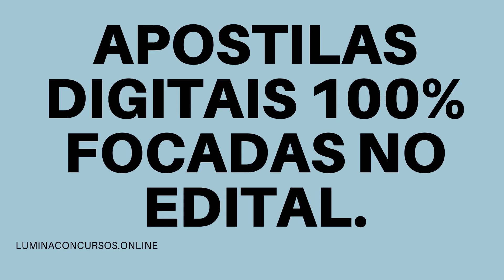APOSTILA PREFEITURA DE DORES DO INDAIÁ MG 2021 AGENTE DE SAÚDE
No estado de Minas Gerais, a Prefeitura de Dores do Indaiá, em conjunto com o Instituto Brasileiro de Gestão e Pesquisa (IBGP), torna pública a realização de um novo Processo Seletivo destinado a contratação de profissionais de diversas áreas.